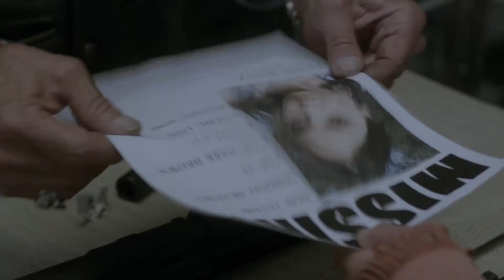SHE'S MISSING Official Trailer (2019) Eiza González, Josh Hartnett, Drama Movie HD